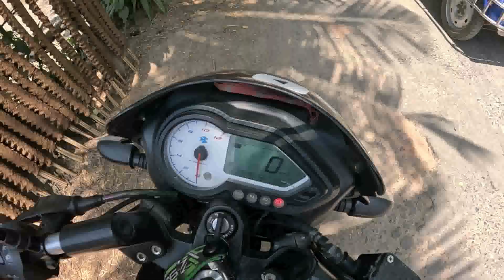Natore Station To Mirzapur diar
Hey, This is Shimul.
In this video I am gonna show you one of my daily vlog video.